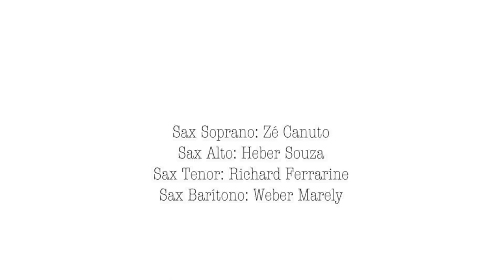Anjos Cantam Harmonias | Quarteto Galasso 🎷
Anjos Cantam Harmonias | Quarteto Galasso | Estréia do Quarteto Galasso com esse lindo arranjo do Weber Marely para a música Anjos Cantam Harmonias.
Zé Canuto - sax soprano
Heber Souza - sax alto
Richard Ferrarini - sax tenor
Weber Marely - sax barítono

🎷Curso Academia do Sax 🎷
🎵curso ACORDE ESCALA - Improvisação para todos os instrumentos. Conhece? Clica aí!
Dê uma ajuda para a comunidade do canal compartilhando, deixando seu comentário, sugestão ou crítica e dando seu like.